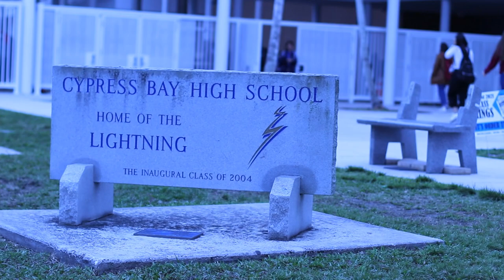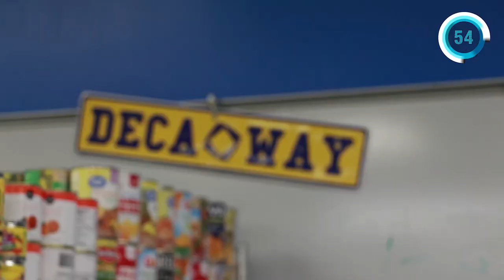High Voltage Episode 1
High Voltage is an entertainment-based show made by CBTV's Television 3 class.